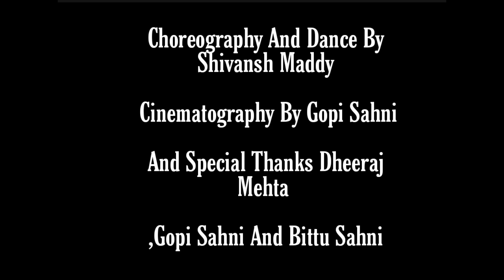Army Special Dance Video / Challa Song / Choreography And Dance By - Shivansh Maddy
Dance By - Shivansh Maddy

Cinematography - Gopi Sahni

Edit By - Shivansh Maddy